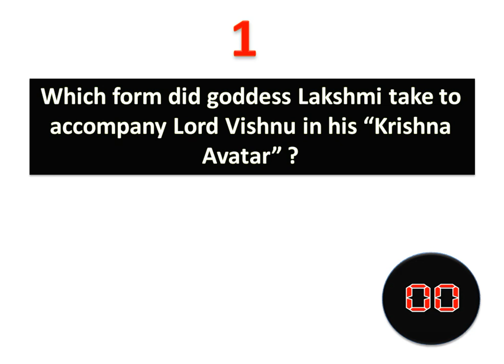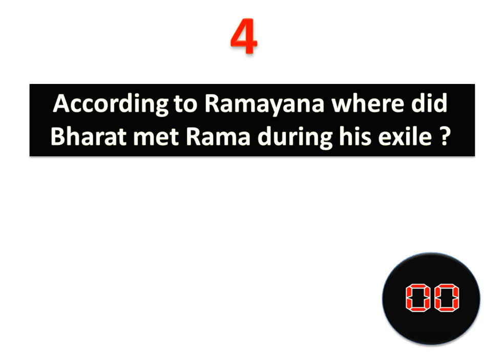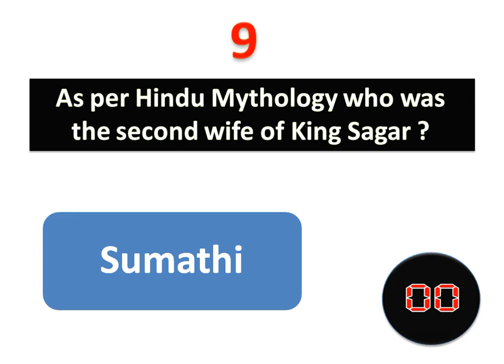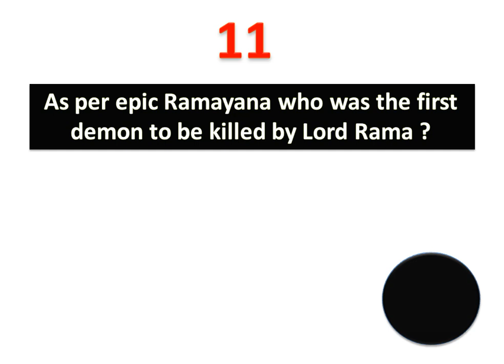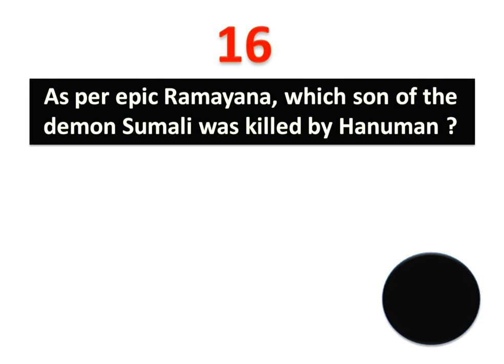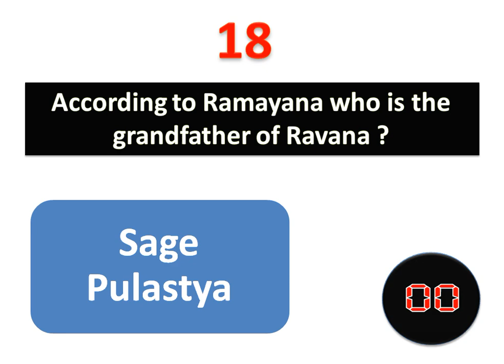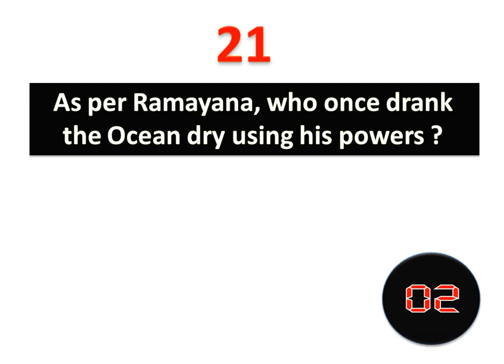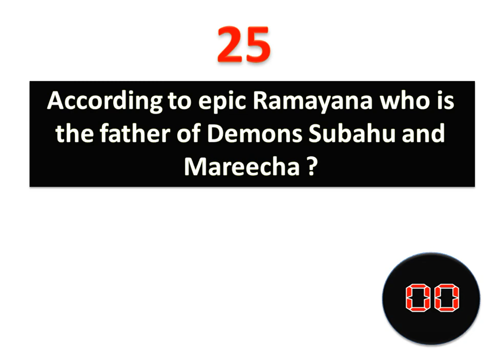Hindu Mythological General Knowledge ( Part - 6 )- GK on Hindu Mythology - Creative Learning Zone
Hindu Mythological General Knowledge - Part - 6

Welcome to the Channel Creative LEARNING Zone.
Here we bring Learning Video Materials for Different Genres.

& Youtube Library

Image Credits - Thanks Internet (Thanks to Image Websites)

Information Collected from Internet...
If any mistakes found or any suggestion about Video kindly comment on video...

The channel is managed by / belongs to Creative Zone  &  Creative Serve Network  and any illegal use of the content from this channel is Strongly Prohibited.